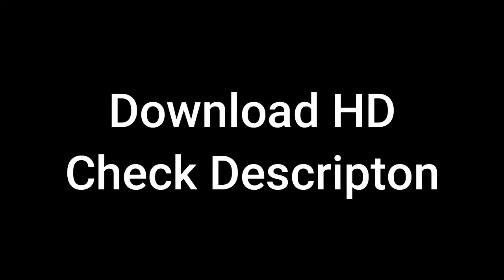EXPLOSION FIRE GREEN SCREEN [FREE NO COPYRIGHT]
DOWNLOAD HD CEK DESKRIPSI 👇👇

FREE FIRE EXPLOSION GREEN SCREEN  [NO COPYRIGHT]

Bebas digunkan